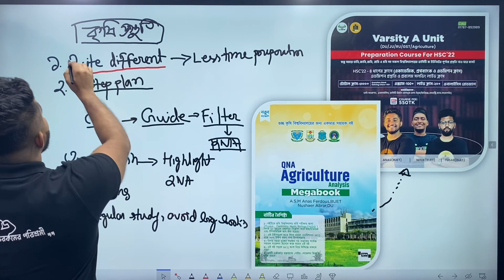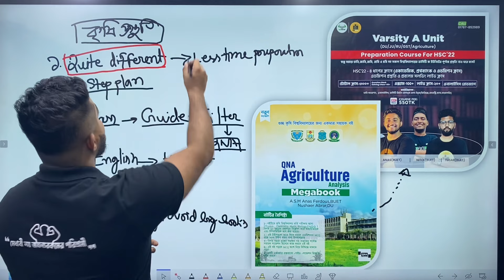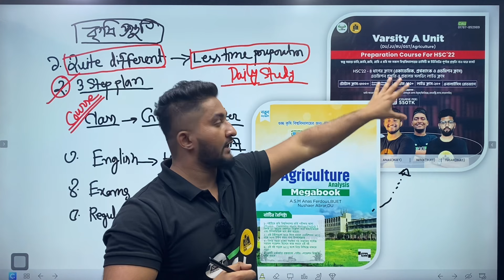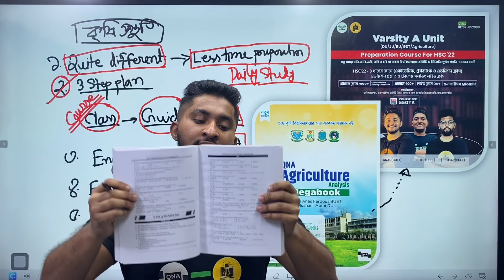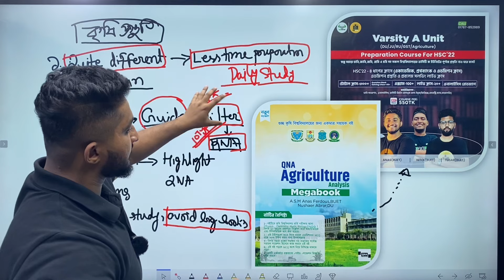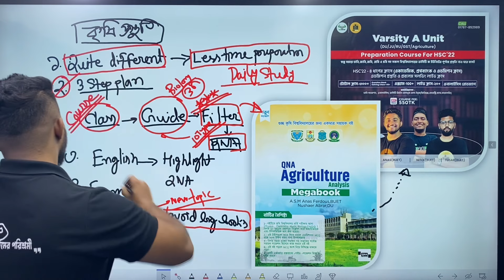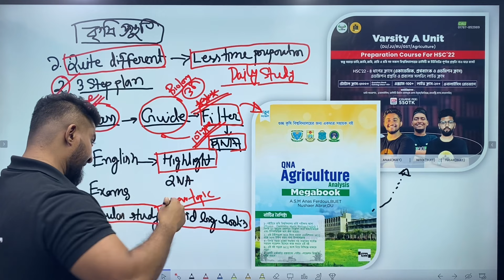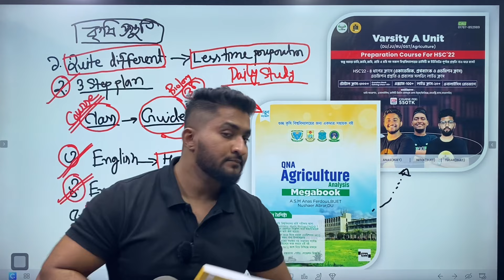কৃষি ভর্তি প্রস্তুতির A to Z *আমি যেভাবে ১ম হয়েছিলাম*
Varsity A Unit (DU/JU/RU/GST/Agriculture) Preparation Course For HSC'22

স্বল্প সময়ে ঢাবি,জাবি,জবি, রাবি ও চবি সহ সকল বিশ্ববিদ্যালয়ের ভার্সিটি ক ইউনিটের পূর্ণাঙ্গ প্রস্তুতি নাও ঘরে বসেই

স্বল্প সময়ে কৃষি বিশ্ববিদ্যালয়ের প্রস্তুতি
🔹বইটি কাদের জন্য ?

◾সামনে যারা ভর্তি পরীক্ষা দিবা এবং যারা আগে থেকেই প্রস্তুতি নিয়ে রাখতে চাও

🔰🔰বইটির বিশেষ বৈশিষ্ট্য🔰🔰

🔹বইটিতে কৃষি বিশ্ববিদ্যালয় ভর্তি পরীক্ষায় আসা (Physics , Chemistry, Math, Biology, English) বিগত ২০ বছরের প্রশ্নসমূহ বিশ্লেষণ করে অধ্যায়ভিত্তিক এবং টপিকভিত্তিক ভাগ করা হয়েছে ।

🔹যেহেতু বইটিতে সেইসকল টপিক বা টাইপ আলোচনা করা হয়েছে, যেগুলো বিগত বছরগুলোতে কৃষি ভর্তি পরীক্ষায় এসেছিলো বা পরবর্তীতে আসবে তাই এই বইটি একাধারে

সাজেশন+গাইড+প্রশ্নব্যাংক😎 হিসেবে কাজ করবে ।🔥Everything in one Place.🔥

🔹এই বইটি আমাকে কিভাবে হেল্প করবে ?

◾বইটিতে ২০ বছরের প্রশ্নসমূহ বিশ্লেষণ করা হয়েছে। যেটা ভর্তি পরীক্ষায় সবচেয়ে জরুরী । কিন্তু কোন কোচিং বা ভাইয়া তোমাকে সেইভাবে বিশ্লেষণ করে দেয়না বা তুমিও খুজে বের করোনা ।
🔹আমি যদি প্রশ্ন বিশ্লেষণ করি তবুও কি এই বইয়ের দরকার আছে ?
◾একদমই না । তুমি প্রশ্ন বিশ্লেষণ করে টপিক ভিত্তিক সাজাতে পারলে সেটা খুবই ভালো । তবে সামনে তোমাদের পরীক্ষা এখন এত সময় হাতে আছে খুঁজে বের করার ?!! তোমার অনেক মূল্যবান সময় বাঁঁচিয়ে দিবে মাত্র 475টাকার এই বইটি 😎।

Printed_Book কিনতে এবং ডেমো পিডিএফ দেখতে নিচের লিংটিতে ক্লিক করো

E-Book কিনতে নিচের লিংকে ক্লিক করো